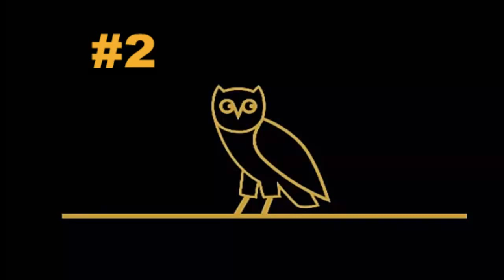Rap Hip Hop Musica Crema C Tangana Agorazein Nada Mixtape 10 15 2015